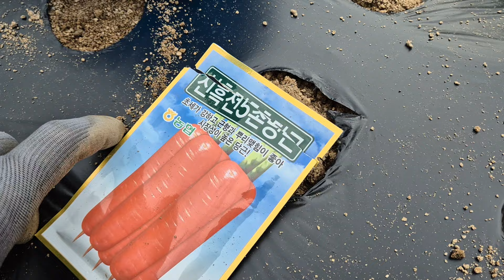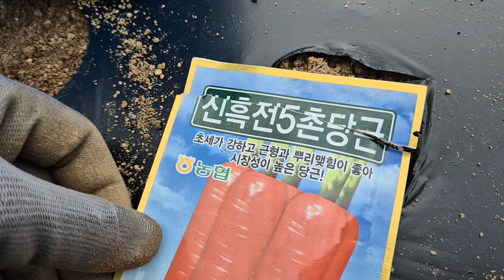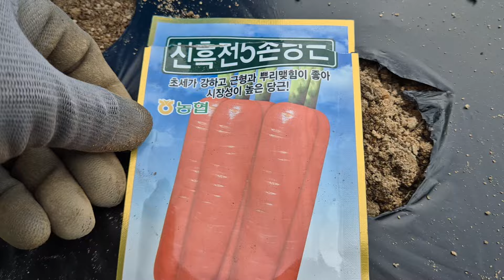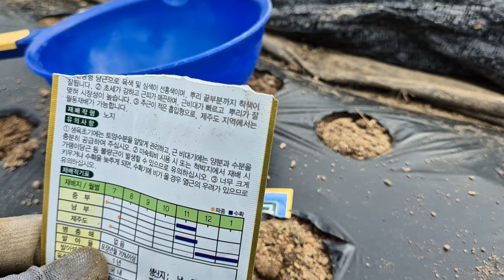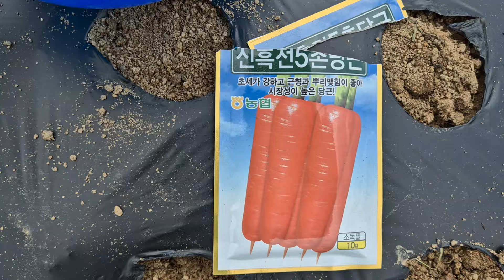텃밭, 당근 파종파종 / 시기 및 방법? / 이렇게(?)하면 100% 발아성공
2024.8.3